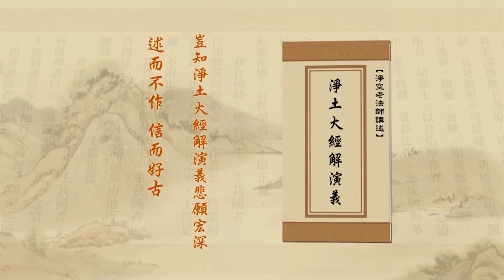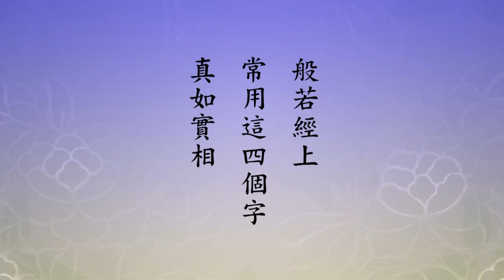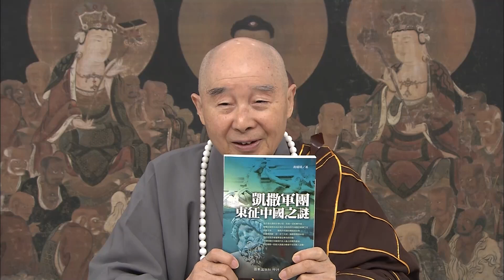淨土大經解演義 2010, 第443集 | 【念佛是淨業】